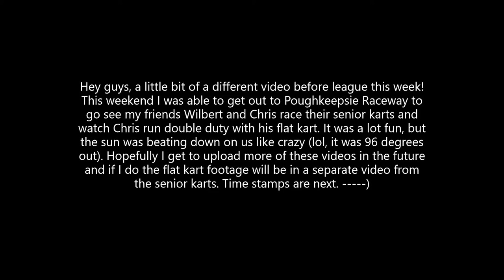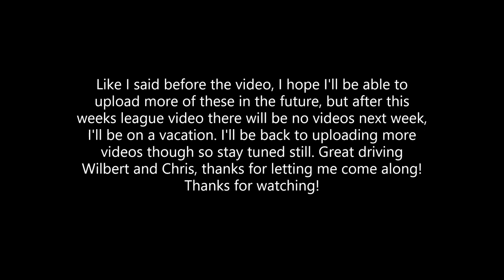Poughkeepsie Video #1 (Flat Kart and Senior Kart Features + Extra Footage)